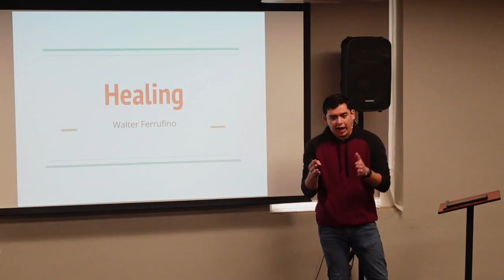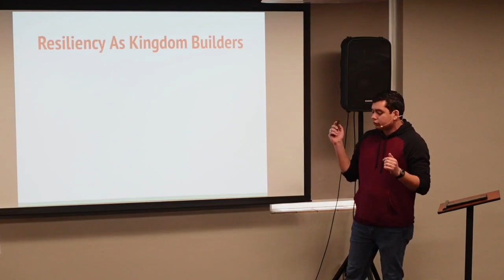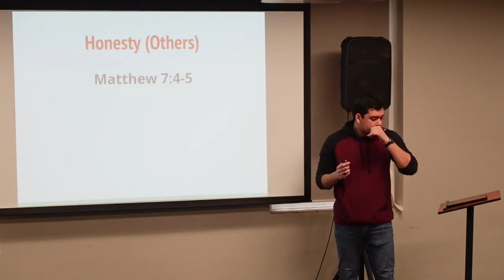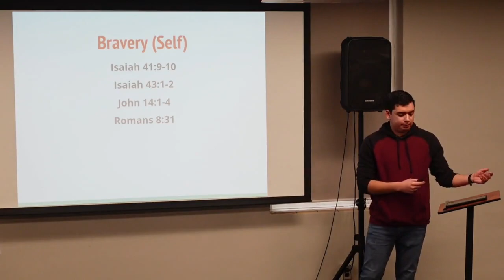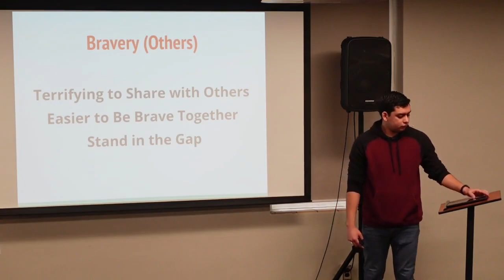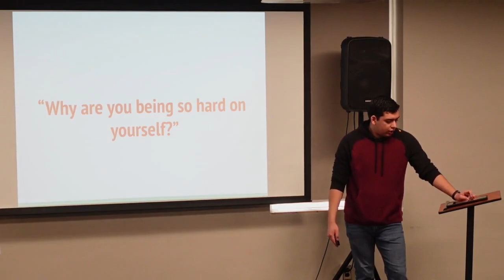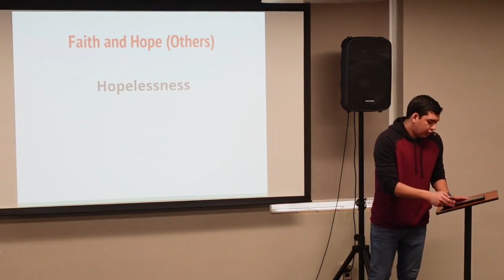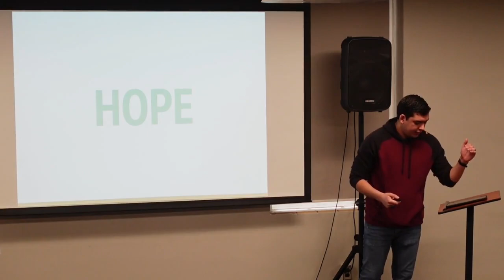Healing // Walter Ferrufino (2/19/23)